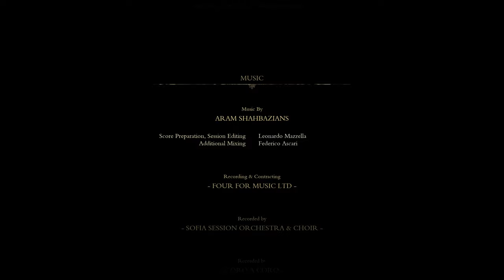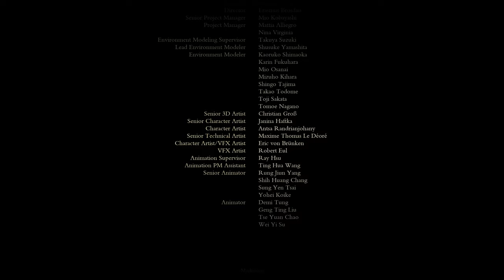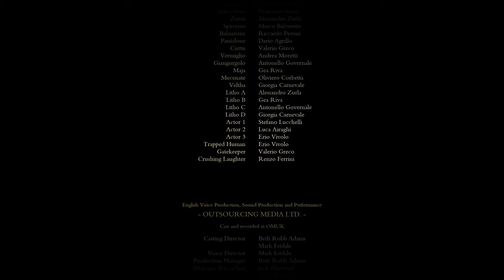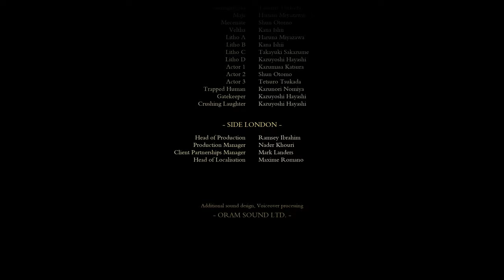Let's Play Enotria EP 24 Strale Valetta The Final Curtain Call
Welcome to ThePreacherPlays Enotria: The Last Song!

A Mediterranean sun-soaked take on the Soulslike genre Action RPG, inspired by Italian history and folklore. It is defined as a Souls-Like but unlike other souls-likes we are depicting a world based off Italian summer colours, as we call it, "Summer-Soul".

Masks: are the unique element in Enotria. Each mask a strategic choice which changes both NPC interactions as well as your customizable loadouts - all without the burden of a respec.

Channel Members get early access to most videos, a special icon and a some other perks

I tend to play with a very high value on exploration.  Come join me for the fun!

Thank you so much for your comments, help me become a better player!  Coaching is not only allowed, it is encouraged, just be gentle and don't give me spoilers.